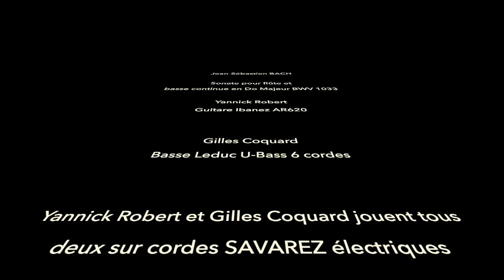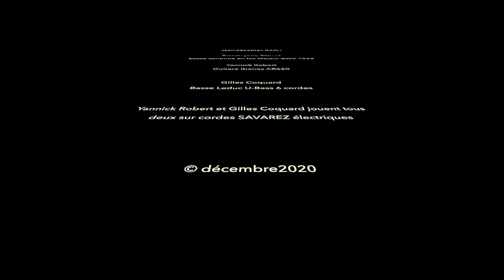YANNICK ROBERT/GILLES COQUARD - SONATE BACH C MAJ BWV 1033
Sonate pour flûte et basse continue de Jean-Sébastien Bach, interprétée ici en version guitare/basse.

JS BACH flute sonata played here in guitar/bass version.